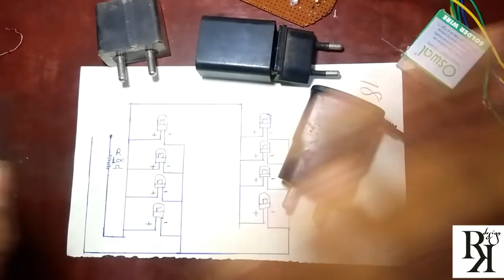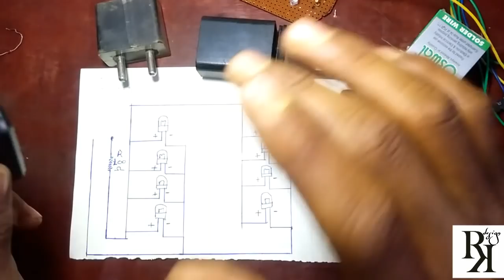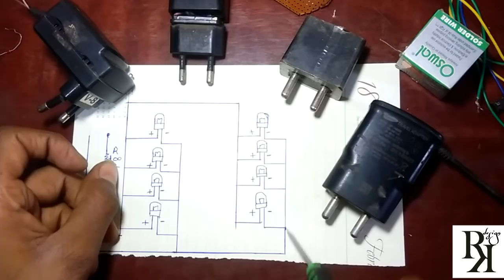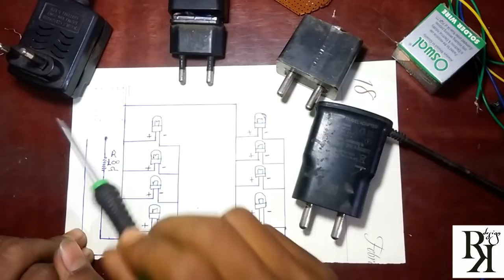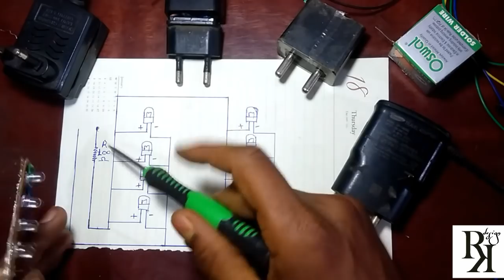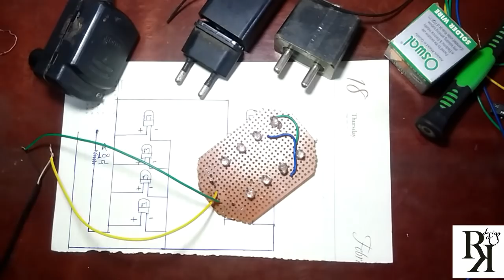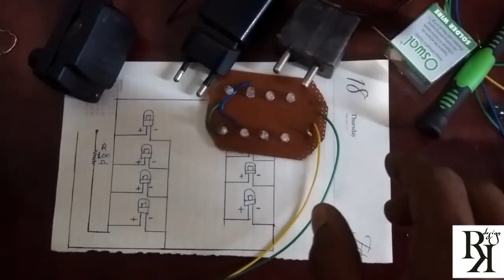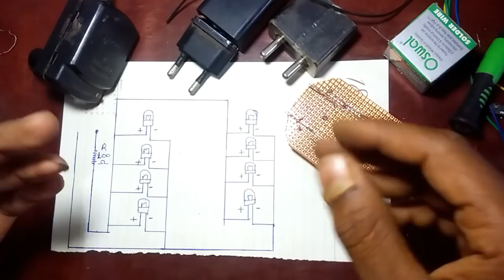how to convert old charger dj light at home ||simple and low cost ||(100% working )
Buy Electronic components

old charger Dj light ke bare me hai
Dj light kaise Banta hai is video me batya hu dj light Ku Ghar me hi bana sakte hai ye dj light bahut easy hai
ye project matr 30 rupay me ban jayga
Dj light ku ap 3 volt se 12volt tak ap bana shakte hai

Hello hello guys in yeh video
old charger Dj light has bare me

The light of the DJ is the video that has been broadcasted in the light of the light, so it's easy to light the light of the project 30 times.

100W AUDIO AMPLIFIER CIRCUIT KIT and USB kit BOARD BASS TREBLE BALANCE 4440 IC

300W 2n3055 TRANSISTOR AUDIO AMPLIFIER kit and BLUETOOTH MODULE kit CARD 24V DC SUPPLY KIT

40watt High Power White LED 4Pics rupes 120 DC 12Volt SMD Bead Chips Bulb Light Lamp

20watt High Power White LED 5Pics rupes 129 DC 12Volt SMD Bead Chips Bulb Light Lamp

7508 Positive Voltage Regulator IC, 5V 1A (Set Of 5)